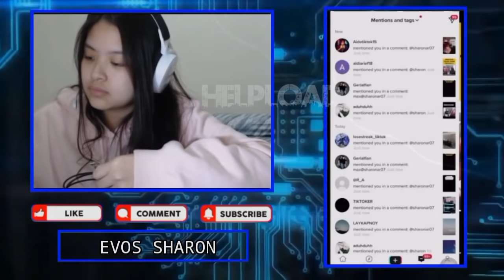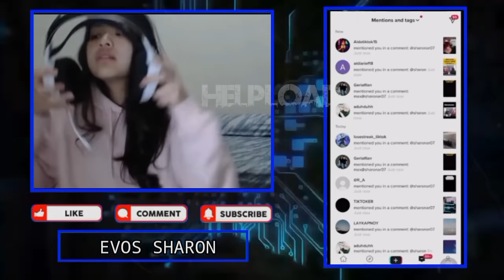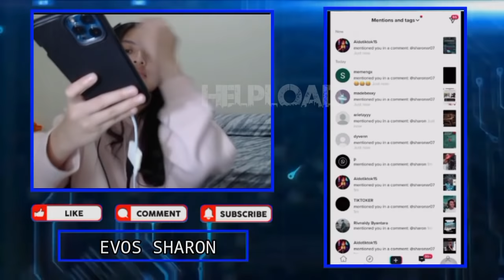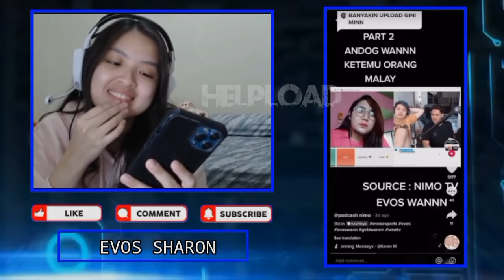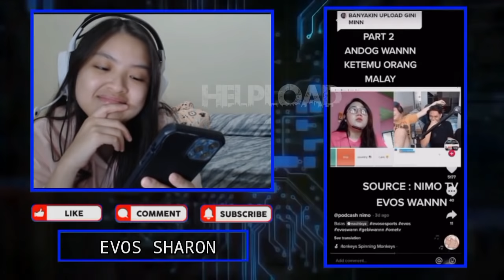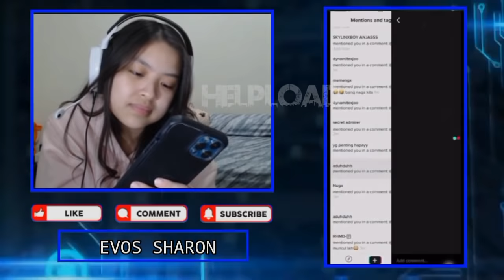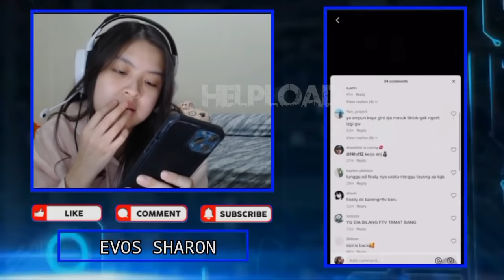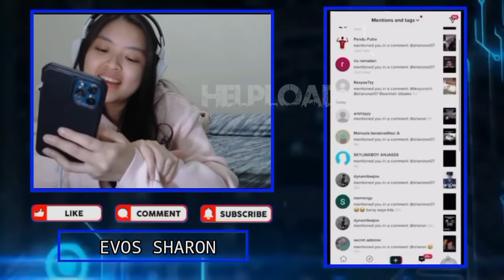EVOS SHARON Ngakak Liat WANN DAN ANDOG OME TV Ketemu Cewe Malaysia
EVOS SHARON Ngakak Liat WANN DAN ANDOG OME TV Ketemu Cewe Malay -
React Tiktok Cuma WANN Yang Paling Ganteng

•Thanks•